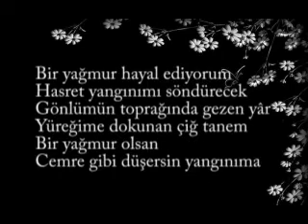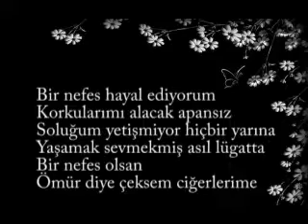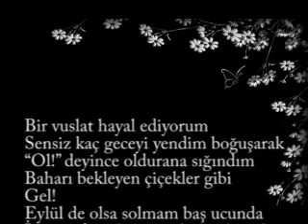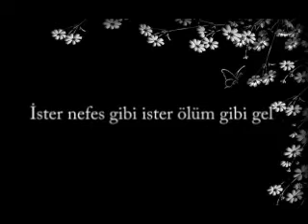Hayal - Ahmet ORMANCI&Berna ATALAY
''HAYAL'' Muhteşem Bir Hasan YILDIRIM Şiiri, Seslendirme Sanatçısı Berna ATALAY ve Ahmet ORMANCI'nın Yorumuyla...